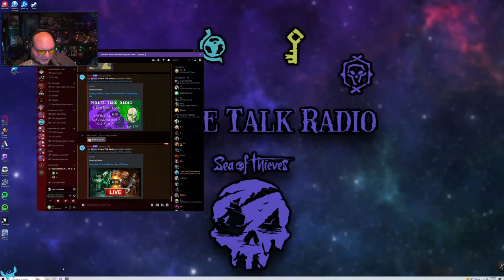Hourglass w/ DrnknMunky - Sea of Thieves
Will I rage at the Sea of Thieves PVP or make some needed progress on the Hourglass of Fate?

✅Mention in credits - Podcast and YouTube
✅Merch
✅Personalized Holiday cards mailed to you

WARNING: Content can be loud and crude, but we have fun.